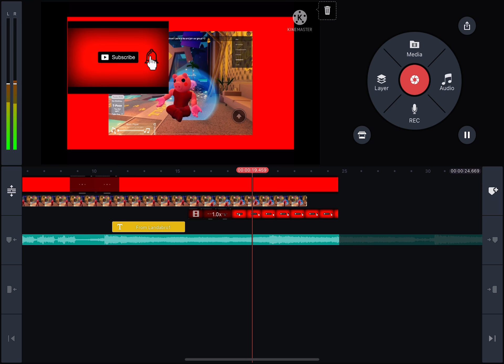Showing My New Intro in Roblox